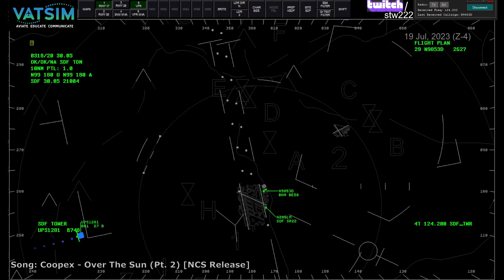(Timelapse) KSDF Tower - AF3 & 4 on the radar screen and in the pattern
Usual Twitch stream times:
Monday, Wednesday, Thursday, Friday, Saturday: 7:00 PM EDT (2300 Zulu)
Tuesday: 7:30 PM EDT (2330 Zulu)
Sunday: 2:30 PM EDT (1830 Zulu)